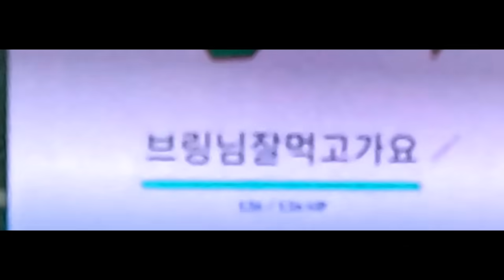브링최애 포켓몬 레쿠쟈 레이드 개체값 100에 이로치까지?! 그런데 쌈밥..님이.. 포켓몬고 이런 XXXX 아놔~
레쿠쟈야 너 그러면 못써.. 주인말을 잘 들어야지